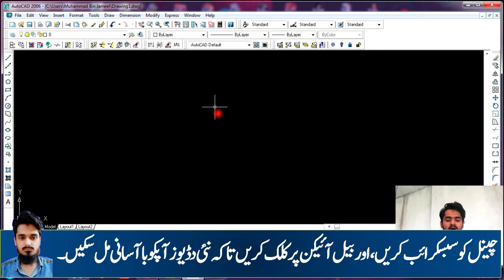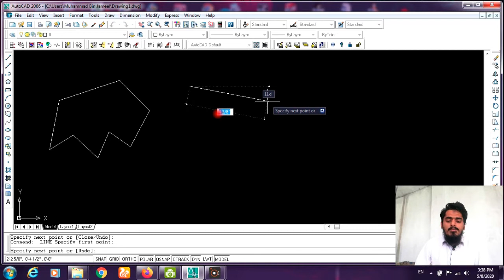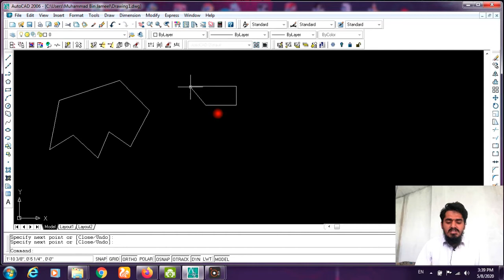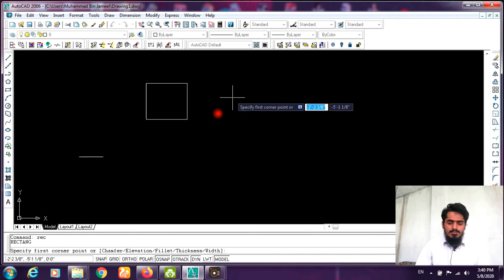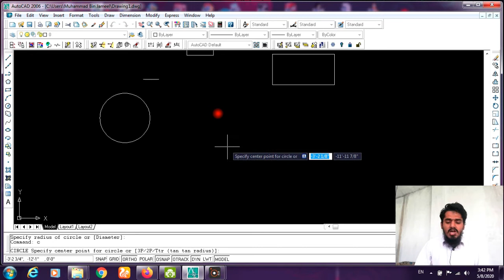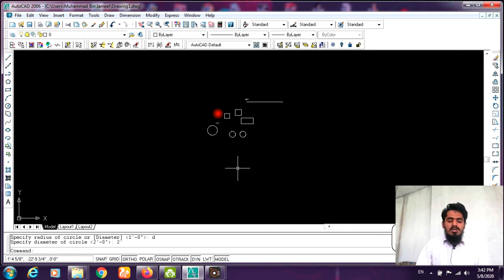How to Draw the line, Rectangle & Circle in AutoCAD 2006 Lecture # 1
AutoCAD 2006